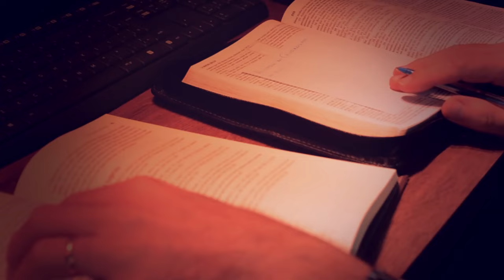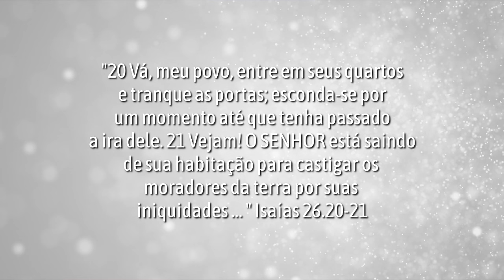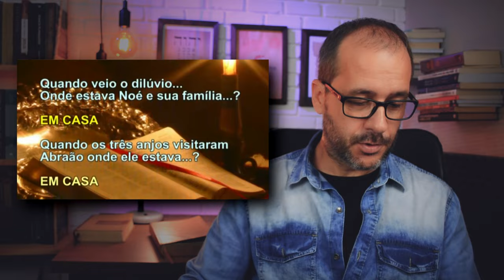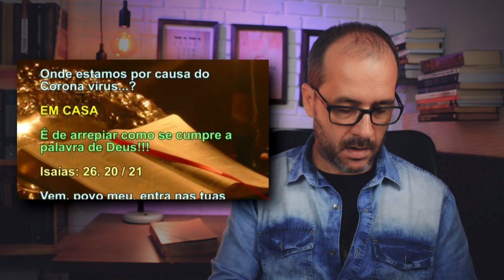Isaias 26.20 está se cumprindo?